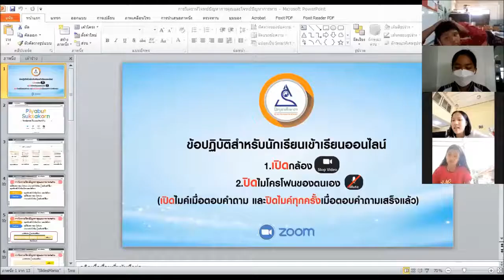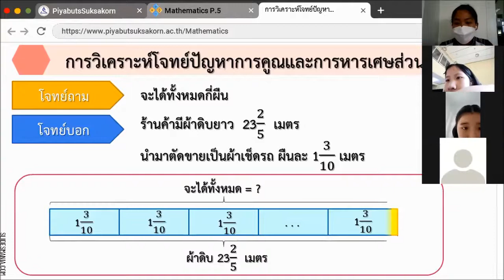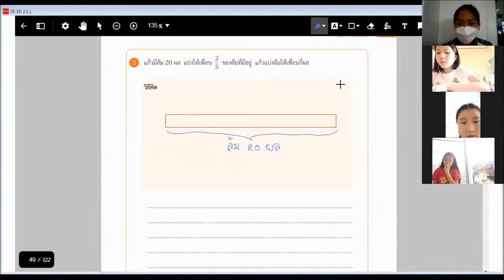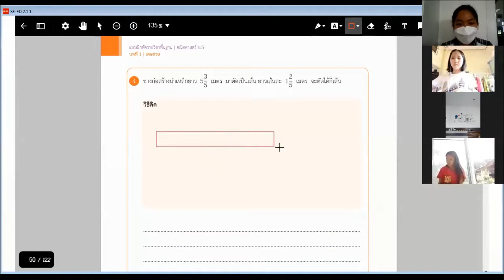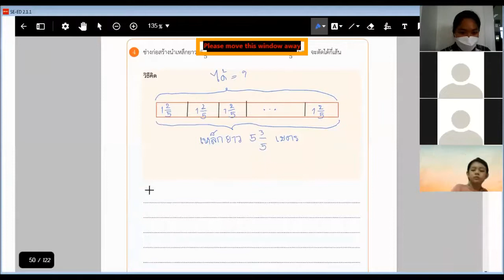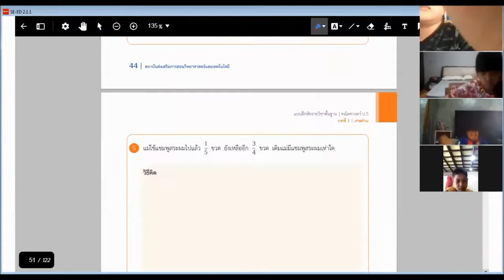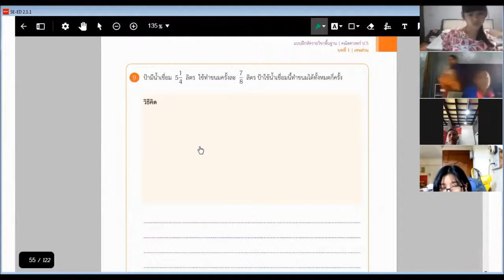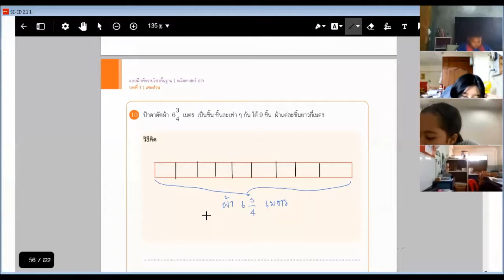ป.5 Ep.30วิชาคณิตศาสตร์ เรื่อง โจทย์ปัญหาการคูณและการหารเศษส่วน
ห้องเรียนออนไลน์
โรงเรียนปิยบุตรศึกษากร